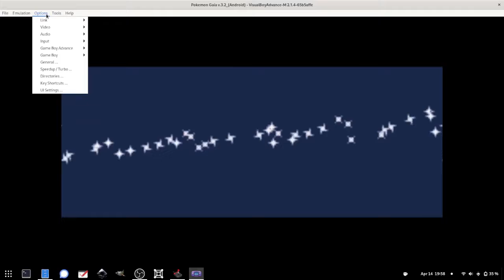Pokémon Gaia - Gameplay Part 01